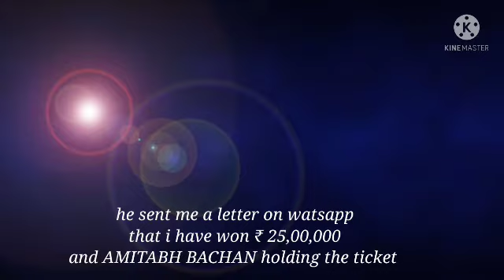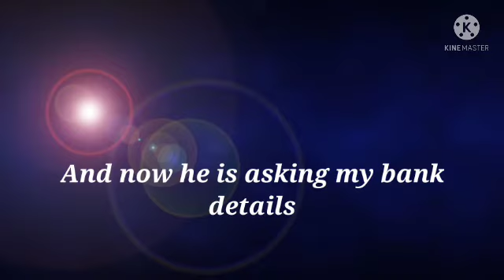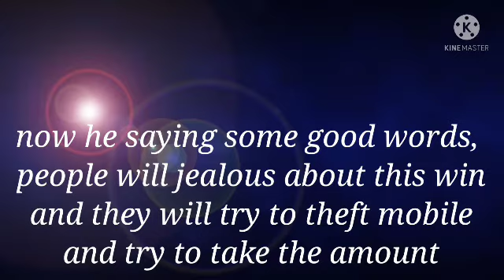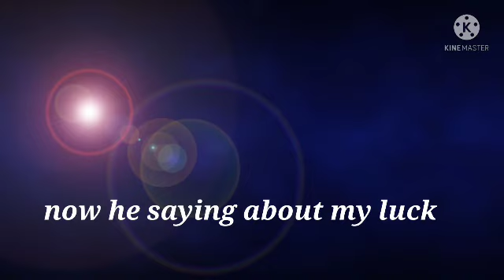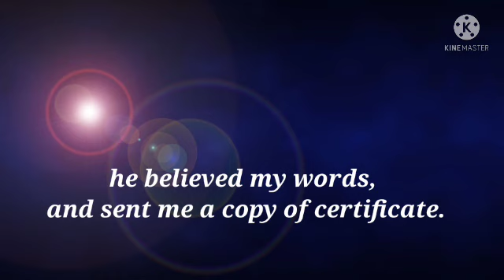Prize winning fraud call PART-1 | Fraudster asking to transfer money | beware of fraudsters